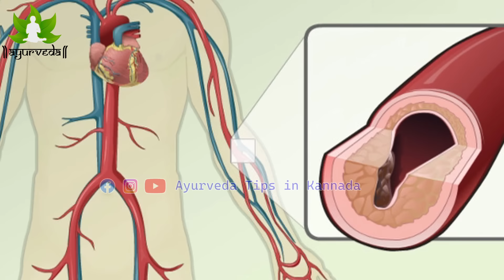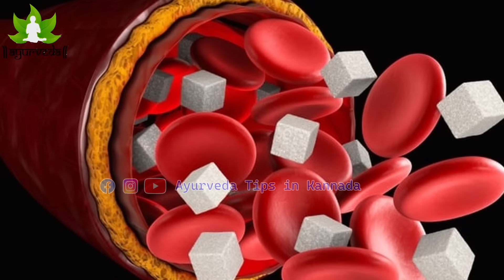ಬರೀ 1 ತಾಸಿನಲ್ಲಿ ಬಿ.ಪಿ ಫುಲ್ ನಾರ್ಮಲ್ | ಬಿ.ಪಿ ಕಡಿಮೆ ಮಾಡುವ ವಿಧಾನ | Blood Pressure Normal Range Kannada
ಈ ಮೇಲಿನ ವಿಡಿಯೋದಲ್ಲಿ ಹಲವಾರು ಜನರಿಗೆ ಅವರಿಗೆ ಬಿಪಿ ಅಂದ್ರೆ ಹೆಚ್ಚು ರಕ್ತದ ಒತ್ತಡ ಬಂದಿದೆ ಅಂತ ಗೊತ್ತಾಗಿರುವುದಿಲ್ಲ. ಬಿಪಿ ಗೆ ಯಾವ ಲಕ್ಷಣಗಳು ಕಂಡುಬಂದರೆ ನಮಗೆ ಅಧಿಕ ರಕ್ತದ ಒತ್ತಡ ಇದೆ ಅನ್ನೋದನ್ನ ತಿಳಿದುಕೊಳ್ಳೋಣ ಮತ್ತು ಬಿಪಿ ಜಾಸ್ತಿ ಆದಾಗ ಅದನ್ನು ಯಾವ ರೀತಿ ಆಹಾರ ಪದ್ದತಿಯಲ್ಲಿ ಅದನ್ನ  ಹೇಗೆ ಹಿಡಿತದಲ್ಲಿ ಇಟ್ಟುಕೊಳ್ಳೋದು ಎಂಬುದನ್ನ ಕೆಳಗೆ ನೋಡಿ..!

Video Intro - 0:09
Defination Of BP - 0:16
High BP - 0:44
Reason Of BP  - 1:06
Reason Of BP 2  - 3:27
Pain Killer Tablet - 3:53
Sun Bath   - 4:48
Walking  - 5:23
Drink Majjige  - 5:50
Drink Coconut Water - 6:00
Tale suttu  - 7:49
Video End   - 10:26

ವಿಳಾಸ :- ಯೋಗ ವಿಸ್ಮಯ ಟ್ರಸ್ಟ್ ( ರಿ )
ಗಾಂಧಿನಗರ ಶಿವಮೊಗ್ಗ
ದೂರವಾಣಿ ಸಂಖ್ಯೆ:- 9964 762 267 / 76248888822